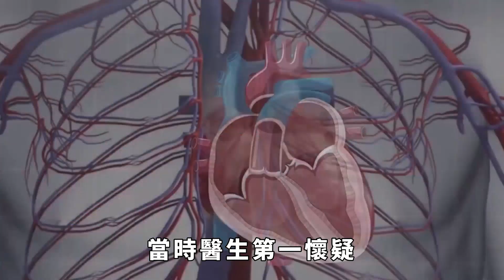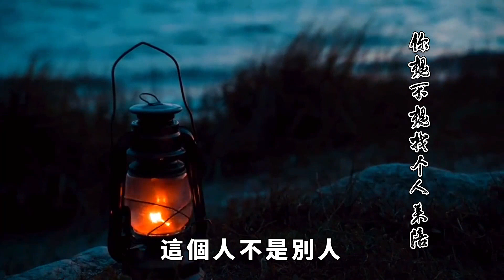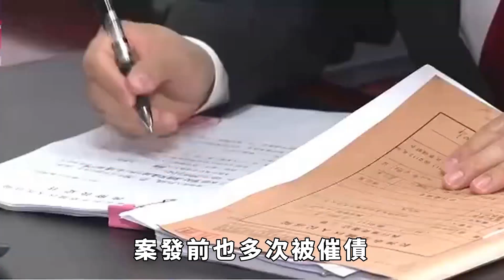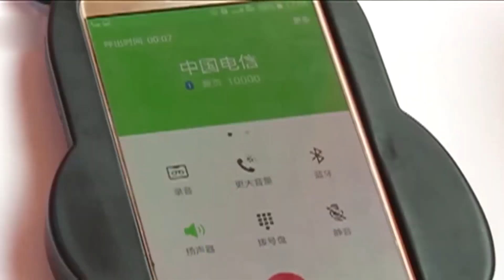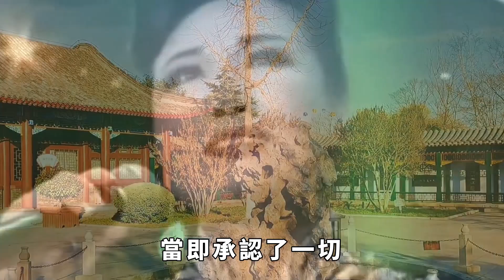壹家三口吃早飯2人住進ICU，警察發現壹地死雞，真凶被抓家屬破防【小七奇聞館】奇聞